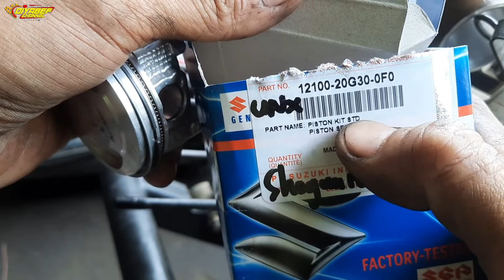PENYEBAB SUARA MESIN NGELETREK DAN NGEBUL ‼️ ANALISA DIYABEF CHANNEL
hallo temen temen balik lagi nih sama diyabef channel..
Hari ini kita akan bikin konten Informasi seputar bengkel lagi.
Tentang mengatasi Xeon karbu bagian 3 yang suara mesin NGELETREK dan ngebul

Bagi yang pengen tau.
Yuk tonton Videonya sampai selesai.
Jangan Lupa Subsrcibe Like Komen dan Share vidionya..

Semoga bermanfaat..